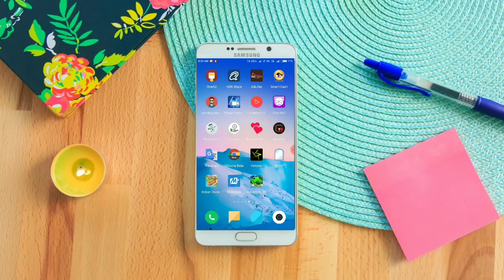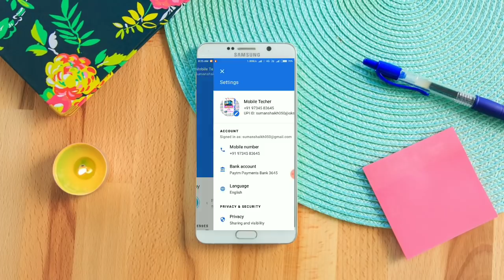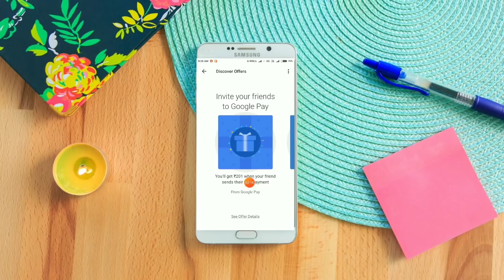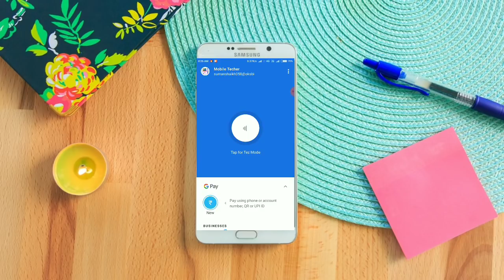প্রতিদিন 500 টাকা ইনকাম করুন আর মাত্র একটি বন্ধু কে shere করলে পাবেন 151 টাকা আপনার bank account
প্রতিদিন 500 টাকা ইনকাম করুন আর মাত্র একটি বন্ধু কে shere করলে আপনি পাবেন 151 টাকা সাথে সাথে আপনার bank account